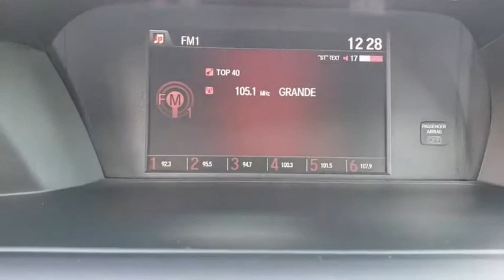2017 Honda Accord Sedan Orlando, Hunter's Creek, Kissimmee, Windermere, Davenport, FL N726112A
Modern Steel Metallic Used 2017 Honda Accord Sedan available in Orlando, Florida at Central Florida Chrysler. Servicing the Hunter's Creek, Kissimmee, Windermere, and Davenport, FL area
2017 Honda Accord Sedan Sport SE - Stock#: N726112A - VIN#: 1HGCR2F1XHA045162

***NATIONWIDE LIFETIME WARRANTY***UNLIMITED TIME AND MILES***BUY WITH CONFIDENCE AT CENTRAL FLORIDA CDJR***Black w/Leather-Trimmed Seats. Priced below KBB Fair Purchase Price! Awards:* 2017 IIHS Top Safety Pick+ (When equipped with Honda Sensing and specific headlights) * ALG Residual Value Awards * 2017 KBB.com 10 Most Awarded Brands * 2017 KBB.com Brand Image Awards2016 Kelley Blue Book Brand Image Awards are based on the Brand Watch(tm) study from Kelley Blue Book Market Intelligence. Award calculated among non-luxury shoppers. Kelley Blue Book is a registered trademark of Kelley Blue Book Co., Inc.26/34 City/Highway MPG Call Central Florida CJDR at to confirm availability and schedule a no-obligation test drive!